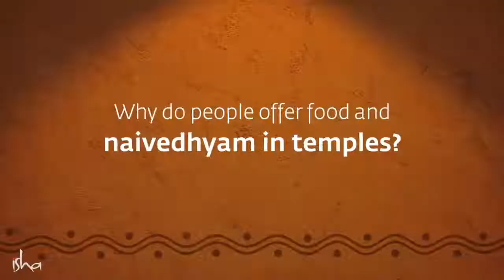How Offering Food Can Energize a Space Sadhguru | Soul Of Life - Made By God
Sadhguru describes the reasons why food is offered to deities in temples and the two main types of offerings for the deity.

Pranam🙏

Sadhguru-is-a-spiritual-master
Sadhguru-destroys-concepts
mystic-and-visionary
Sadhguru-Yogi
robust-spiritual-process
Sadhguru-and-experience
meditation-Sadhguru
Sadhguru-Guided-Meditation
Soul-Of-Life-Made-By-God